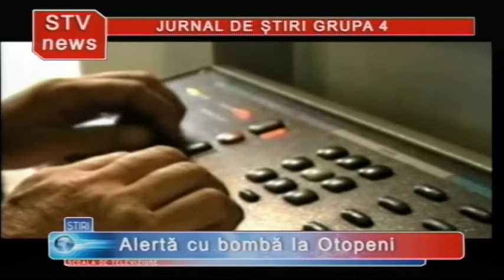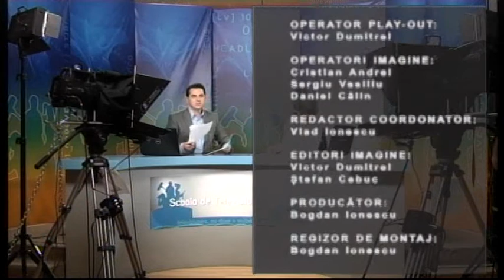Scoala de televiziune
Jurnal de stiri prezentat de Ionela Nicula si Vlad Ionescu